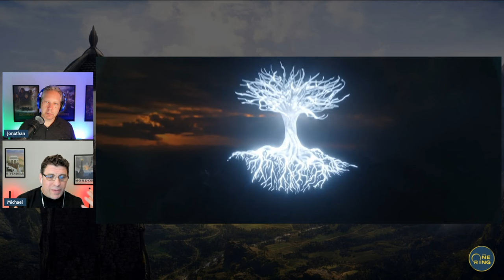The Rings of Power is PEAK TV | Top Scenes, Top Characters and Top Quotes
As season 2 of the Rings of Power approaches (later this year, we hope!), Michael and I decided to look back at our favorite scenes, favorite characters, and favorite quotes from our favorite television show!

Join us as we rediscover all those times this show took our breath away with it's ability to weave expertly crafted scenes into a holistic story where almost award-winnning actors perfectly portrayed characters Tolkien should have written.

* Our favorite characters
* Our favorite scenes
* Quotes from the show that took our breath away!

Then, in our extended episode (become a member we discuss how Tom Bombadil will become a new (and better) part of Middle-earth through The Rings of Power!

🔗 Episode Links 🔗
Instead of Reading The Silmarillion, watch The Rings of Power

🔎 If You Like Tolkien 🔎
Don't bother reading, just watch The Rings of Power

🗣 Special Thanks to Austin Robertson for the use of his voice!

🎬 Chapters 🎬
00:00 Intro
03:25 Rings of Power Amazing Stats
07:46 Scene 1: Elves Taking Jobs
15:42 Scene 2: Silma-mithril
26:23 Char 1: The Best Hobbit
35:21 Char 2: The Warrior Elf
49:37 The BEST Quotes!